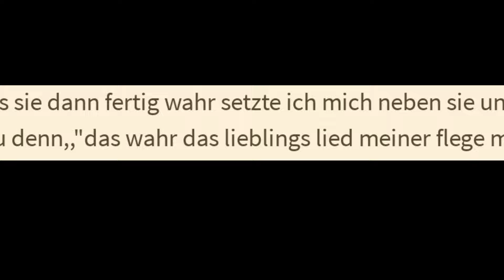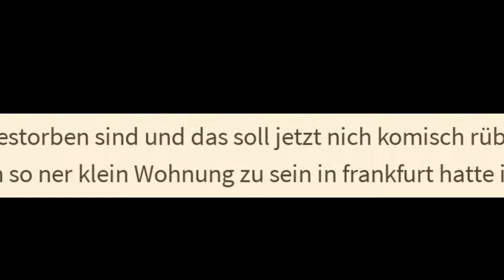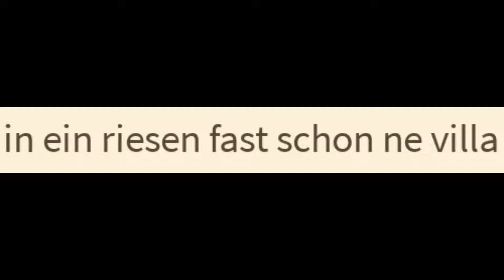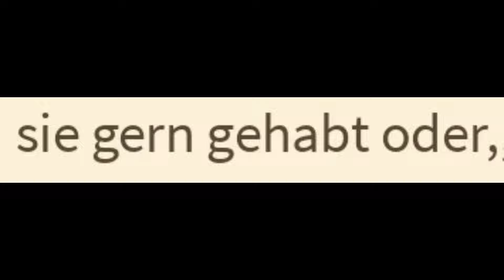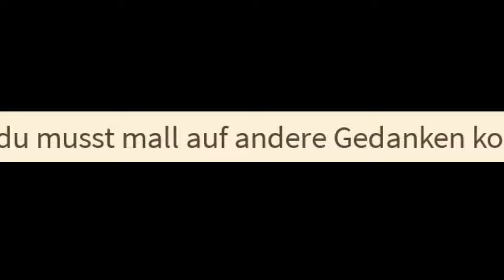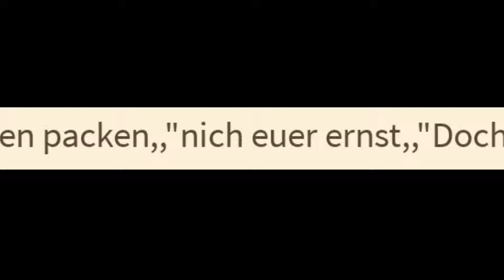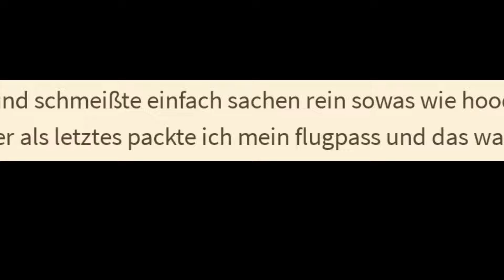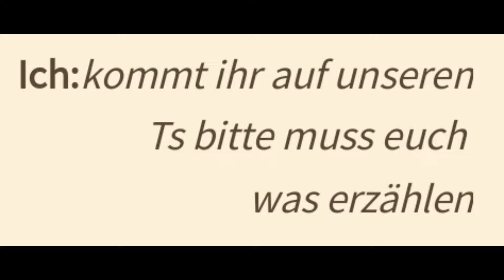Lee vergisst E's und ist grundsätzlich nur Villen gewohnt - PALUTEN FAILFICTION Pt.V[Wattpad Horror]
Liebe Leute, ich möchte euch hiermit darum bitten, dass ihr durch dieses Video nicht auf den Gedanken kommen sollt, die Autoren in irgendeiner Art und Weise auf Wattpad oder hier in den Kommentaren schlecht zu machen, zu beleidigen oder Ähnliches. Die Leute dürfen auf der Plattform veröffentlichen, was sie möchten und sollen das auch weiterhin tun dürfen und ihrer Kreativität und ihren Ideen freien Lauf lassen.
Das heißt, schaut euch das Video an, nehmt den Unterhaltungswert mit, aber bitte beleidigt niemanden oder kommt auf die Idee, diese Leute auf Wattpad zu suchen und böse Kommentare zu schreiben.